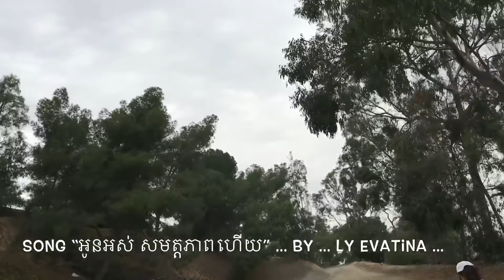Villa 2232 - 2018-01-03 Pumpjack - Walk thru an old oilfield. Lunch - Garlic snail & Tom Yum hotpot.